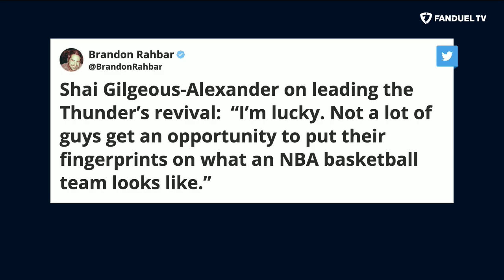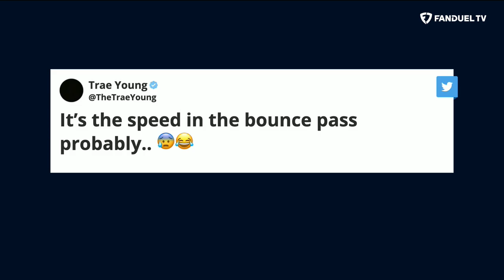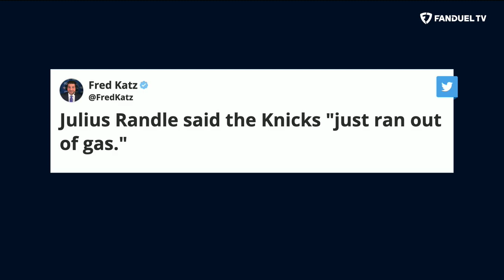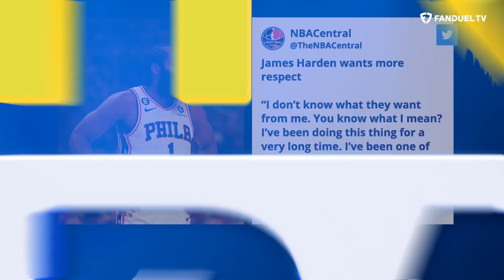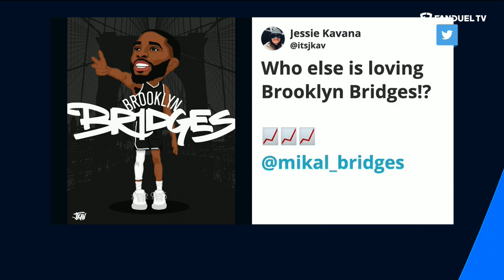Lakers Battle Grizzlies, Thunder Shock Warriors, Hornets Sting Knicks | Run It Back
On today's episode of 'Run It Back' on FanDuel TV LIVE host Michelle Beadle took co-hosts Shams Charania, Eddie Gonzalez and Chandler Parsons through all the latest NBA news and notes as the season is in full swing. On this episode, the crew discussed Lakers battle against the Grizzlies on Pau Gasol jersey retirement night, the Thunder shocking the Warriors in OKC, the Jazz putting up a fight against the Mavs and so much more.

0:00 INTRO
0:45 LAKERS VS GRIZZLIES
13:05 THUNDER VS WARRIORS
23:05 MAVS VS JAZZ
30:20 HORNETS VS KNICKS
34:25 YOU BUYIN' THAT?
46:45 ON THE FLY PARLAY